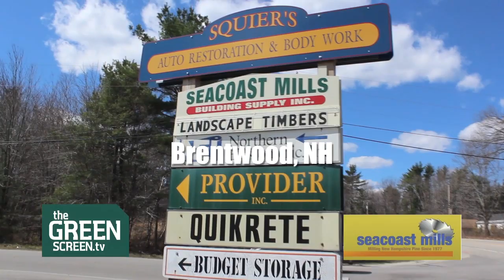Seacoast Mills Saw Mill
Seacoast Mills uses local logs to save local people real money and create local jobs.